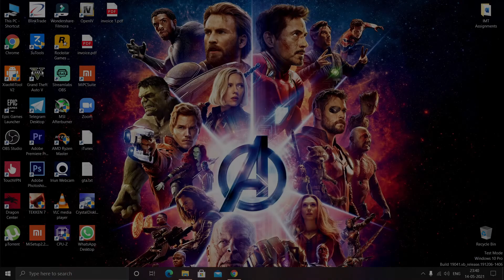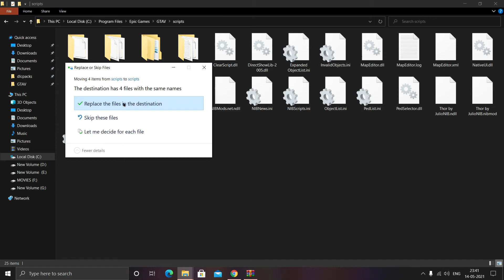GTA5- INSTAL Vinewood Hills Villa (with Airport) MOD IN GTA-5 || 2021|| HINDI || TECHNICAL GAMER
Hello Friends!

Thanking You!

DOWNLOAD LINKS

(1)MSI B450 GAMING PRO CARBON AC MOTHERBOARD
(3)1 TB NVME SSD CRUCIAL + 3 TB HARD DISK
(4) 16 GB RAM 3200mhz  CORSAIR
(5) GIGABYTE  650-Watt POWER SUPPLY
(6) DEEPCOOL GAMMAXX GTE V2 CPU FAN
(7) ASUS ROG-STRIX-RX580-O8G-GAMINGOC Edition GDDR5 DP HDMI DVI VR Ready AMD Graphics Card
(8)Acer Nitro 23.8 inch Full HD 0.5 MS Response Time - 165 Hz Refresh Rate IPS Gaming Monitor
(10) Lenovo Gaming Mouse - M200 + Lenovo K200 KB-USWW GX30P93887 Keyboard